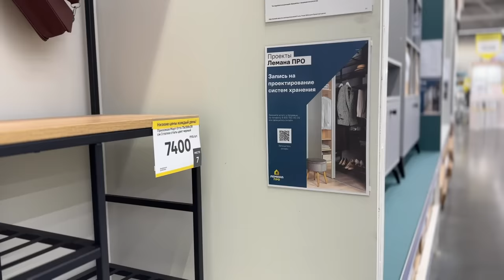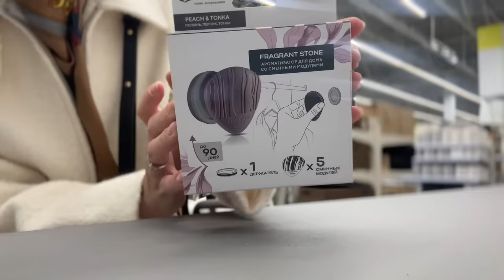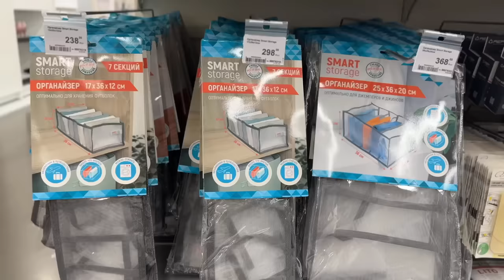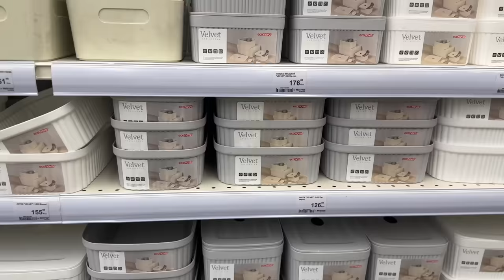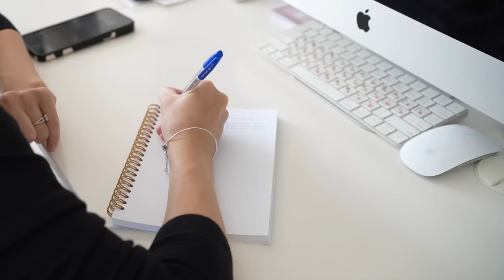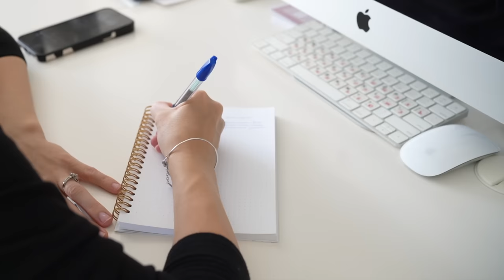Осенняя перезагрузка 🥧🧦☕️🍂наводим порядок в делах, в шкафу и в мыслях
Классная гардеробная, функциональная система хранения или просто контейнер для специй? Все самое нужное для организации и хранения можно приобрести